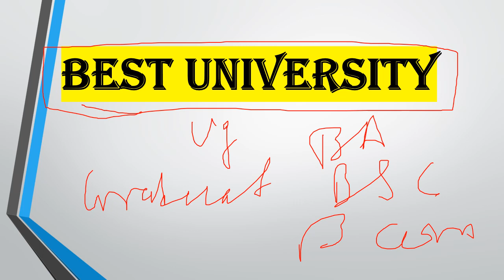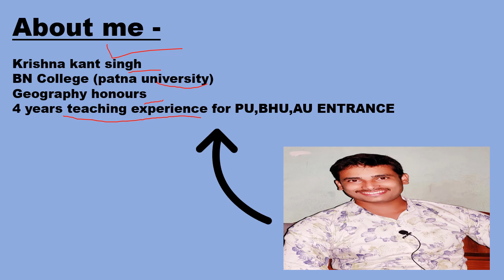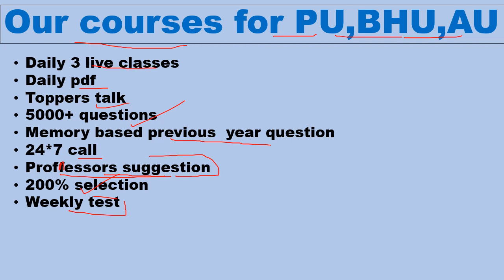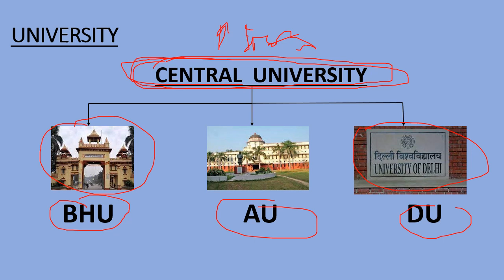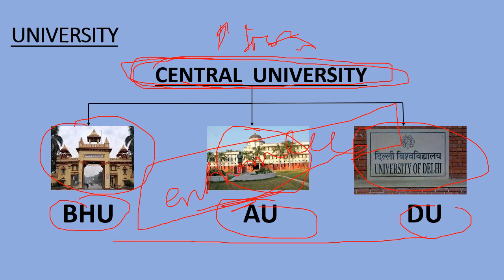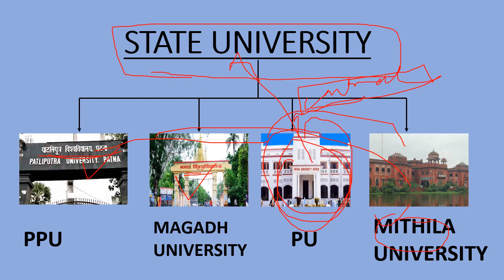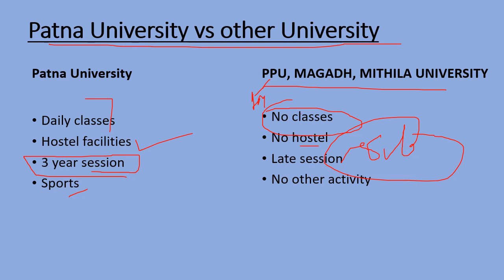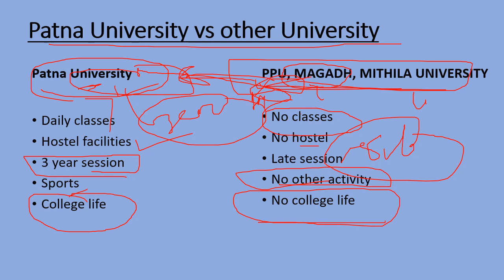Best university for graduation after 12th || graduation कहां से करें || university admission 2022